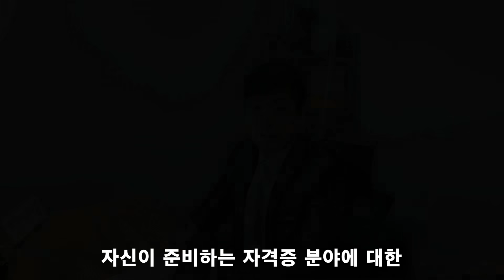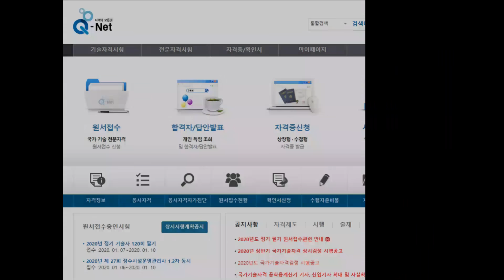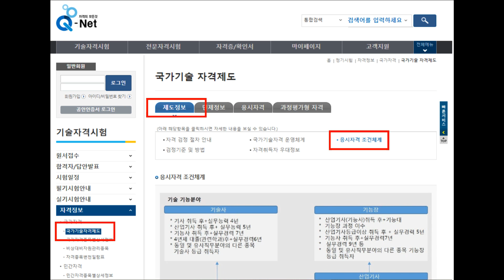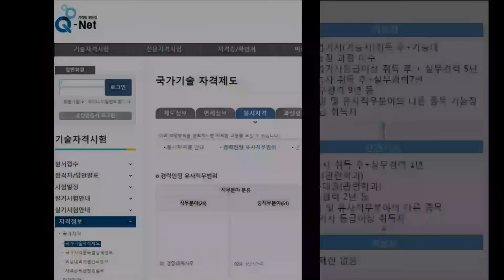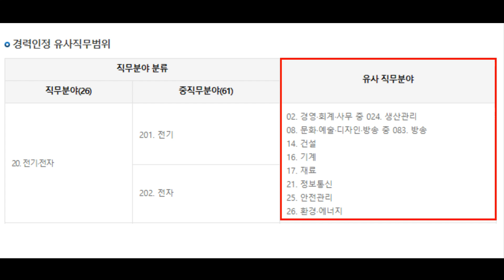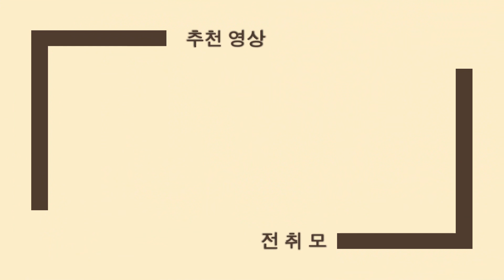필기 합격했는데 실기접수가 안된다고요! 경력인정 유사직무분야 확인하세요!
필기 합격했는데 실기 접수 안되면 환장하죠! 이럴 땐 큐넷에서 경력인정 유사직무분야 확인하세요!